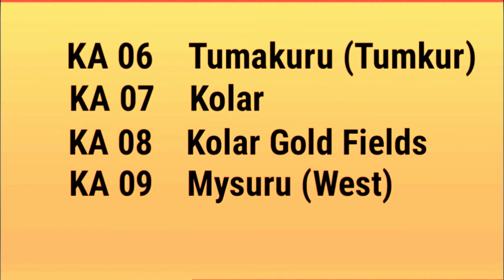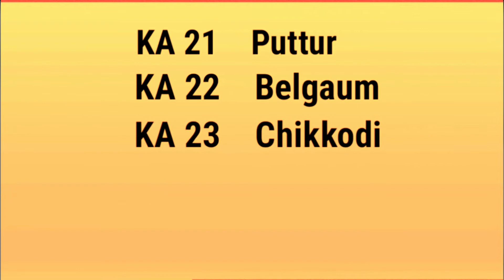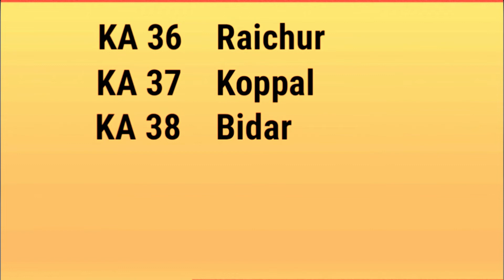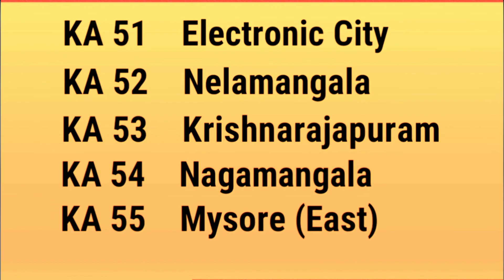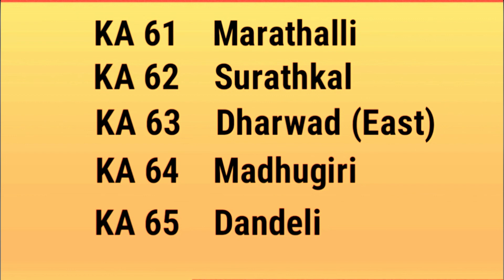Karnataka RTO Codes for Vehicles Registration || Vehicles Registration number in Karnataka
In this Video, we will show you the various RTO codes for Vehicles in Karnataka State

KA 01 : Bengaluru (Central) RTO code

KA 02 : Bengaluru (West) RTO code

KA 03 : Bengaluru (East) RTO code

KA 04 : Bengaluru (North) RTO code

KA 05 : Bengaluru (South) RTO code

KA 06 : Tumakuru (Tumkur) RTO code

KA 07 : Kolar RTO code

KA 08 : Kolar Gold Fields (KGF) RTO code

KA 09 : Mysuru (West) RTO code

KA 10 : Chamarajanagar RTO code

KA 11 : Mandya RTO code

KA 12 : Madikeri RTO code

KA 13 : Hassan RTO code

KA 14 : Shivamogga RTO code

KA 15 : Sagara RTO code

KA 16 : Chitradurga RTO code

KA 17 : Devanagere RTO code

KA 18 : Chickkmagaluru RTO code

KA 19 : Mangaluru RTO code

KA 20 : Udupi RTO code

KA 21 : Puttur RTO code

KA 22 : Belgaum RTO code

KA 23 : Chikkodi RTO code

KA 24 : Bailhongal RTO code

KA 25 : Dharwad RTO code

KA 26 : Gadag RTO code

KA 27 : Haveri RTO code

KA 28 : Vijayapura RTO code

KA 29 : Bagalkote RTO code

KA 30 : Karwar RTO code

KA 31 : Sirsi RTO code

KA 32 : Gulbarga RTO code

KA 33 : Yadgir RTO code

KA 34 : Ballari RTO code

KA 35 : Hospet RTO code

KA 36 : Raichur  RTO code

KA 37 : Koppal RTO code

KA 38 : Bidar RTO code

KA 39 : Bhalki RTO code

KA 40 : Chikkaballapur RTO code

KA 41 : Jnanabharathi RTO code

KA 42 : Ramanagaram RTO code

KA 43 : Devanahalli RTO code

KA 44 : Tiptur RTO code

KA 45 : Hunsur RTO code

KA 46 : Sakleshpur RTO code

KA 47 : Honnavar RTO code

KA 48 : Jamkhandi RTO code

KA 49 : Gokak RTO code

KA 50 : Yelahanka RTO code

KA 51 : Electronic City RTO code

KA 52 : Nelamangala RTO code

KA 53 : Krishnarajapuram RTO code

KA 54 : Nagamangala RTO code

KA 55 : Mysuru (East) RTO code

KA 56 : Basava Kalyana RTO code

KA 57 : Bengaluru (STU & AR) RTO code

KA 58 : Banashankari RTO code

KA 59 :  Chandapura RTO code

KA 60 : R T Nagar RTO code

KA 61 : Marathalli RTO code

KA 62 : Surathkal RTO code

KA 63 : Dharwad (East) RTO code

KA 64 : Madhugiri RTO code

KA 65 : Dandeli RTO code

KA 66 : Tarikere RTO code

KA 67 : Chintamani RTO code

KA 68 : Rani bennur RTO code

KA 69 : Ramdurg RTO code

KA 70 : Bantwal RTO code

So these were the RTO codes for INDIAN STATE KARNATAKA ..